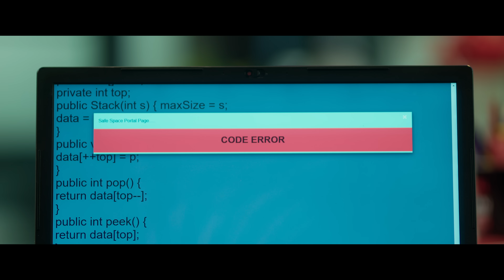Urvasivo Rakshasivo Teaser | 4K | Allu Sirish, Anu Emmanuel | Rakesh Sashii | Nov 4th, 2022 Release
Urvasivo Rakshasivo Starring Allu Sirish, Anu Emmanuel, Sunil, Vennela Kishore,  Aamani, Kedar Shankar, Written & Directed by Rakesh Sashii, Presented by Allu Aravind, Produced by Dheeraj Mogilineni & Vijay M.

A Film by Rakesh Sashii
Presented by Allu Aravind
Producers: Dheeraj Mogilineni & Vijay M
CINEMATOGRAPHER: Tanveer Mir
Editor: Karthika Srinivas R
Art Director: Srinagendra Tangala
Executive Producer: Babu
Poster Designer: Anil Bhanu
PRO: Eluru Sreenu – Meghasyam